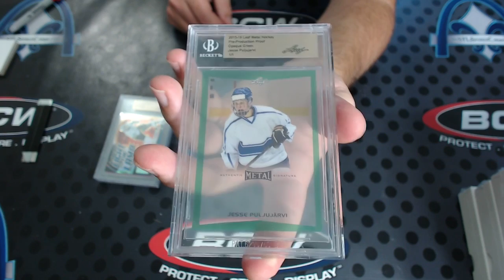2015-2016 Leaf Metal Hockey 1/1 Proof Box Personal Break for YellowSuby03